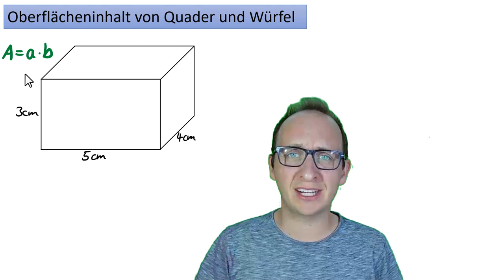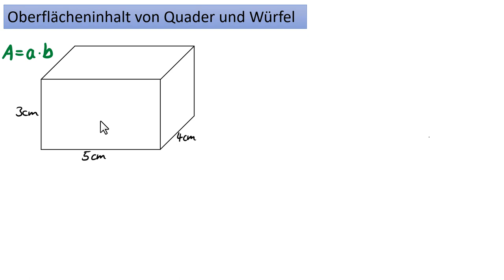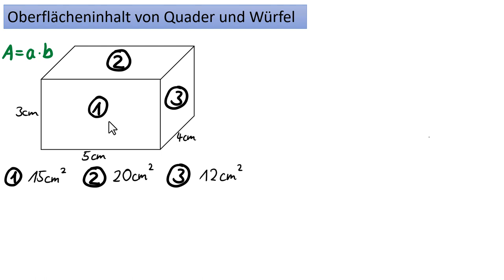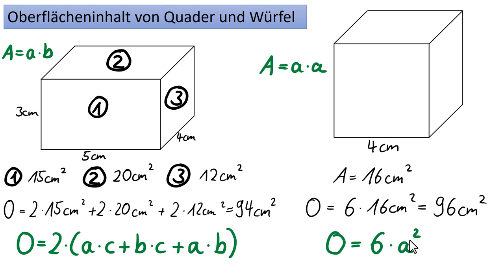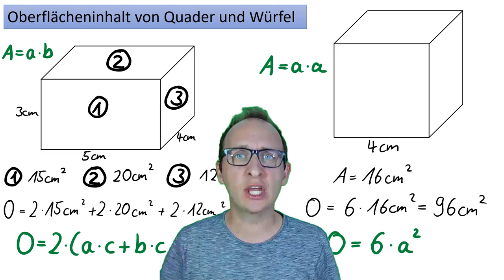Oberflächeninhalt von Quader und Würfel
In diesem Video zeige ich Euch, wie man den Flächeninhalt eines Quaders und eines Würfels berechnet. Aufpassen: Inhalt ist hier nicht das gleiche wie Volumen. Es geht um den Inhalt der Flächen "außen herum" Quasi das, was man anmalen müsste, wenn es eine andere Farbe bräuchte. mehr dazu im Video :-)